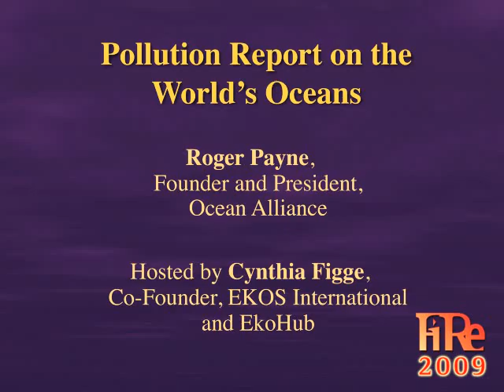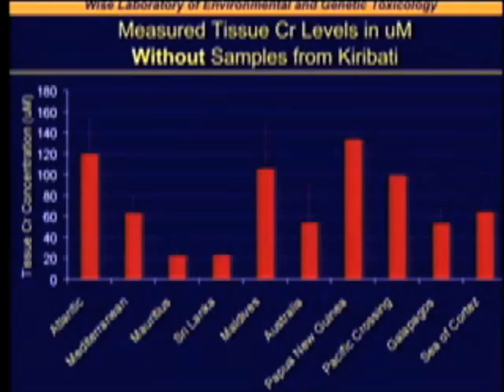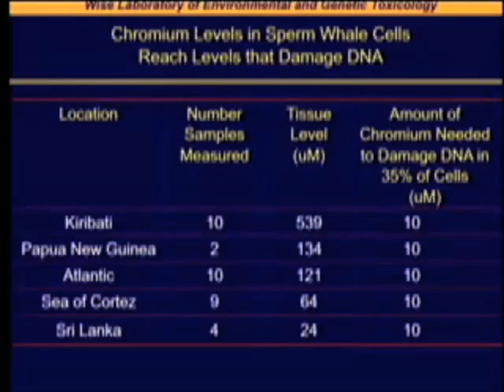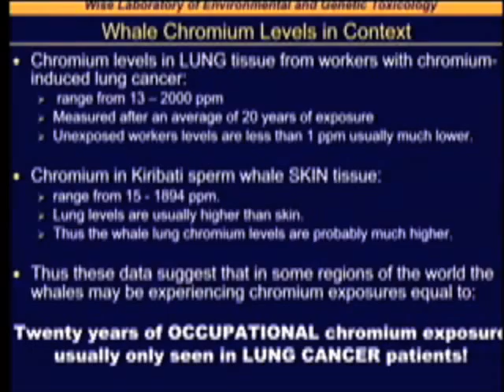FiRe 2009: Pollution Report on the World’s Oceans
“Pollution Report on the World’s Oceans”: Roger Payne, Founder and President, Ocean Alliance; hosted by Cynthia Figge, Co-Founder, EKOS International and EkoHub